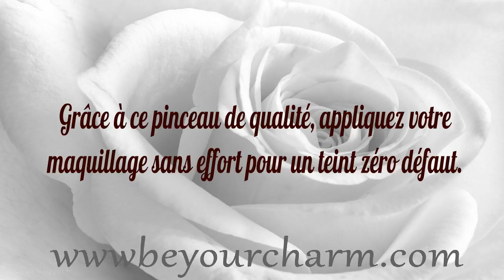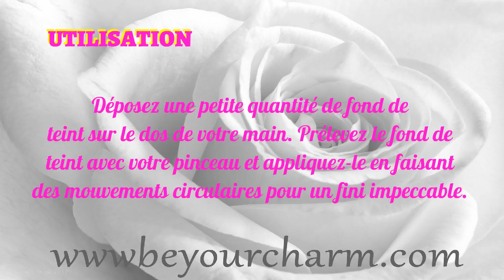BE YOUR CHARM NU COLOUR FOUNDATION BRUSH 1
Pour un teint lisse et radieux en un seul geste. Ce pinceau à fond de teint ultra doux est composé de poils duo fibre conçus pour être utilisés avec des liquides pour un résultat naturel et impeccable. Grâce à ce pinceau de qualité, appliquez votre maquillage sans effort pour un teint zéro défaut.